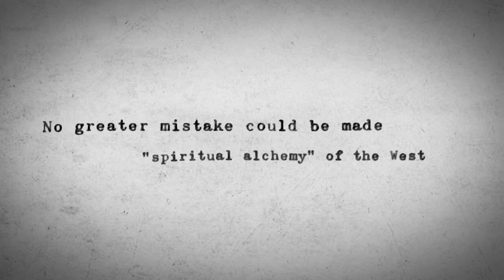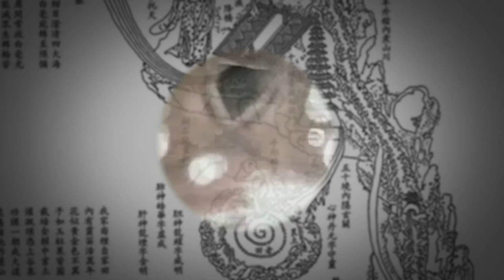"The Lung, the Elixir, and the Lancet" Part 2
In 1971, Lu Gwei-djen wrote an essay on "The Inner Elixir" a Taoist physiology that could be applied to reverse the state of aging tissues. Lu explained that this technique was "physiological through and through" not to be confused with the "spiritual alchemy" of the West.  But as we uncover drafts of the Inner Elixir, we discover that Lu had censored her own ambivalence towards this inner alchemy.

Was her hesitation in her work a reflection of a kind of ambiguity in her own way of being?  Did it have anything to do with her illness two years before?

Written by Lan Angela Li
Special thanks to the Needham Research Institute
Advised by Christopher Leighton, Harriet Ritvo, and Shigehisa Kuriyama